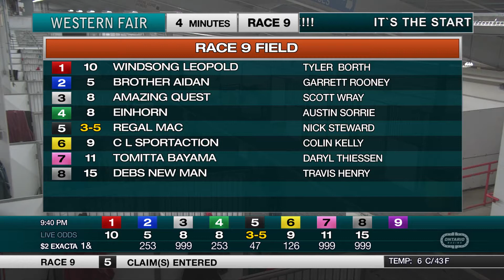The Raceway - Monday March 8, 2021 - Race 9